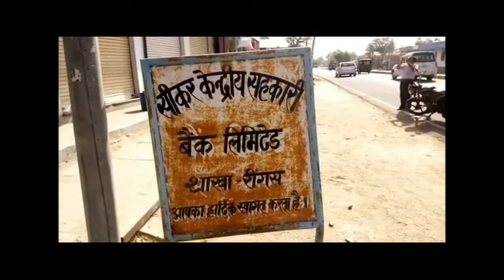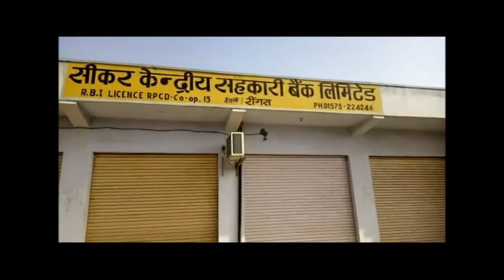सीकर के रींगस स्थित सीकर केन्‍द्रीय सहकारी बैंक में करोड़ों का घोटाला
सीकर जिले के रींगस कस्बे में सीकर केन्‍द्रीय सहकारी बैंक की शाखा में करोड़ों रुपए के घोटाले का मामला सामने आया है. जिसमें करीब आठ करोड़ से अधिक की गड़बड़ी पाई गई. पुलिस उप अधीक्षक मनस्वी ने बताया कि बैंक प्रबंधन ने रींगस ब्रांच के तत्‍कालीन मैनेजर प्रकाश जैन, वर्तमान मैनेजर यशवंत पारीक सहित तत्‍कालीन और वर्तमान कैशियर के खिलाफ. रींगस थाने में धोखाधडी कर आठ करोड़ रूपए के घोटाले का मामला दर्ज कराया है. जानकारी के अनुसार आरोपियों ने वर्ष 2014 से जून 2017 के बीच घोटाले को अंजाम दिया था. जिसमें आरोपी एफडी कराने वाले लोगों के नाम से फर्जी खाता खोलकर फर्जी हस्ताक्षरों के जरिए लोन उठा लेते थे. सूचना मिलने पर बैंक के एमडी मनोहर शर्मा ने जांच कराई तो मामले का सच सामने आया. पुलिस ने मामला दर्ज कर घोटाले की जांच शुरू कर दी है.